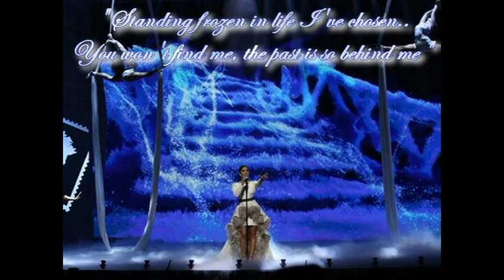Demi Lovato Magazine - JANUARY 2015 Issue